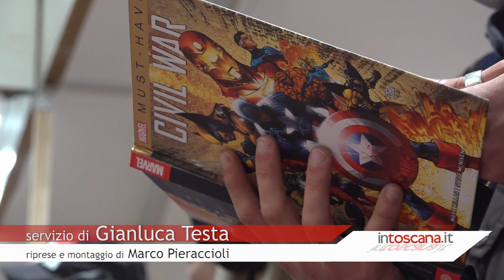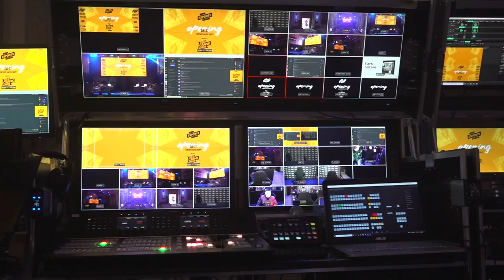Lucca Comics, la proposta del ministro Fabiana Dadone: "Portiamo la gamification a scuola"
Lucca Comics & Games è il festival dei fumetti, certo. Ma anche dei giochi. Ed è proprio collegandosi a questo tema che il ministro delle politiche giovanili, Fabiana Dadone, ha rilanciato la sua proposta nel giorno dell'inaugurazione del festival 2021: portare i videogiochi a scuola e utilizzare la gamification come strumento educativo e didattico.